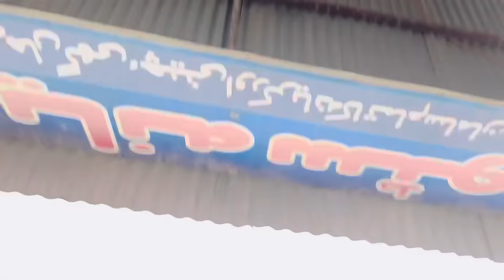Jangle Me Party Bnane Ka Apna Hi Maza Hota He || Banana Pranks